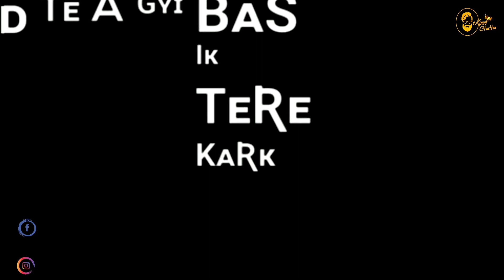insomnia Sippy Gill part 3 New Punjabi song black screen whatsapp status black background status new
BATTITUDEWHATSAPPSTATUS

videos 2020

Black backgroun

2020 All status Black screen New Haryanvi status Black screen Best Haryanvi status Black screen Hit Haryanvi status Black screen

blackbackgroundHaryanvistatus Videos

Attitude Statu